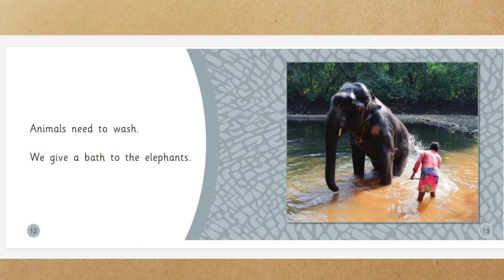looking after animals | animals ki dekh bhaal kaise kare | taking care of animals | cambridge story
Ways to take care of animals .
Various measures for the small ones how they can take care of animals .
Read aloud the story of cambridge .

Hi I am a story teller and love to narrate stories .

Some more cambridge interesting stories are as follows -